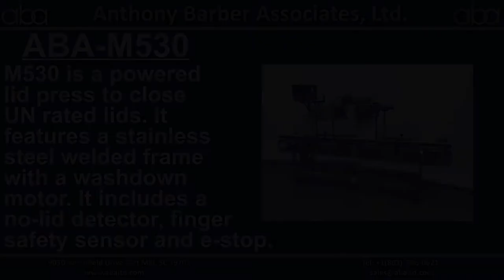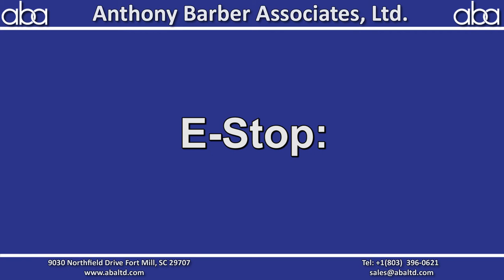ABA-M530 - 5 Gallon Powered Lid Press w/ UN Lids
ABA-M530 is a powered lid press to close UN rated lids. It features a stainless steel welded frame with a washdown motor. It includes a no-lid detector, finger safety sensor and e-stop.